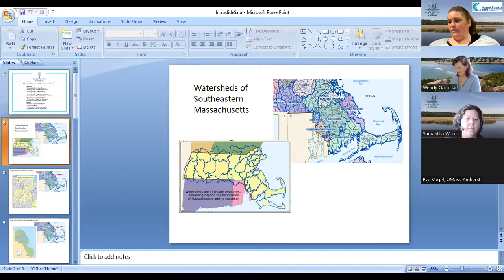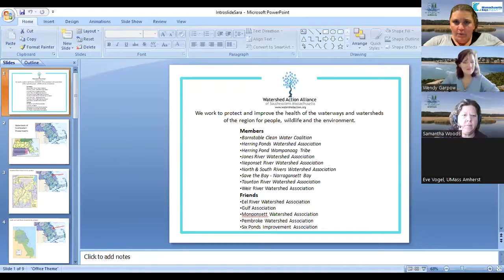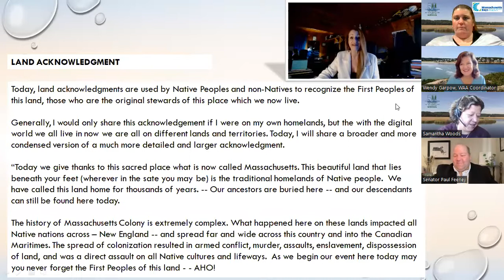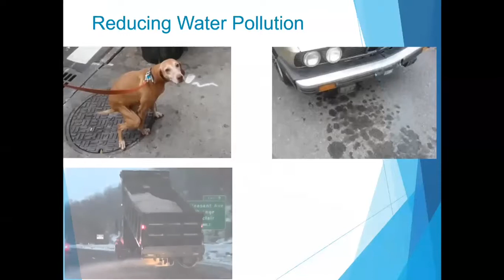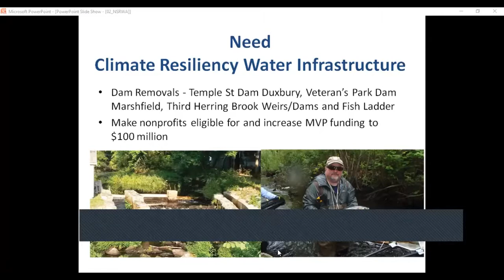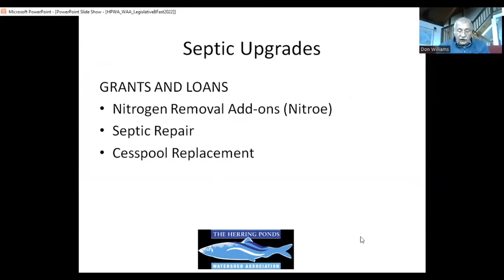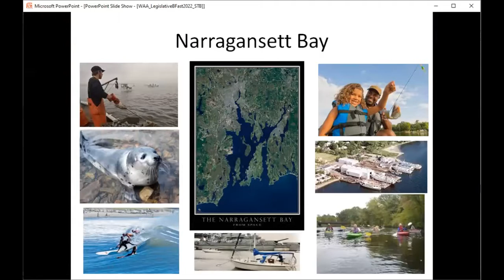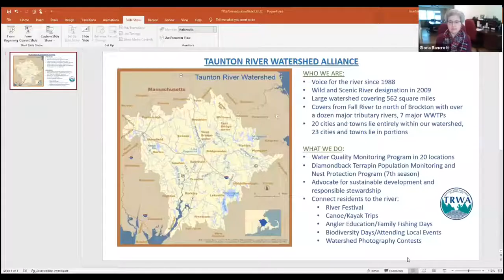2022 WAA Legislative Breakfast